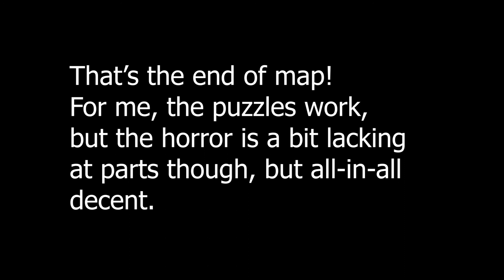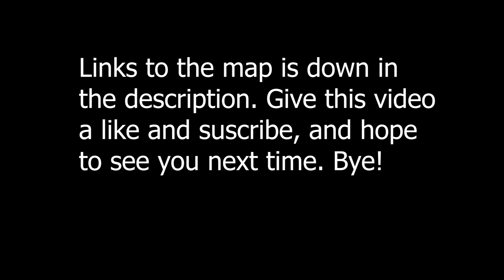SATAN'S WORK (Minecraft Horror Map)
Another horror map on Minecraft to play? Sry about the lack of voice, buggy mic issues :(

Minecraft Map
Satan's Work by flyingnoodles

0:00 Introduction
0:10 Today I'm playing a Minecraft horror map, "Satan's Work" by flyingnoodles.
1:28 There are couple of puzzles in this map you have to solve to proceed to the next area.
1:53 Putting on clothes for protection, don't know why...
2:15 There's a problem here: the textures for the heads are missing, please bear with it for the rest of the map.
2:30 Me trying to find some secrets.
3:53 After finding the keys, I moved on to the next part of the map.
4:51 There books you need to find with dues in them...
5:02 In order to unlock this thing...
7:22 Another round of clues and puzzles...